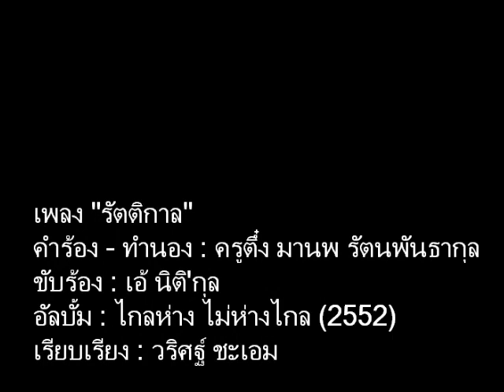รัตติกาล บทเพลงครูตึ๋ง ขับร้องโดย เอ้ นิติ'กุล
เพลงรัตติกาล
คำร้อง - ทำนอง : ครูตึ๋ง มานพ  รัตนพันธากุล
ขับร้อง : เอ้ นิติ'กุล อัลบั้ม ไกลห่าง ไม่ห่างไกล(พ.ค.52)
เรียบเรียง : วริศฐ์ ชะเอม